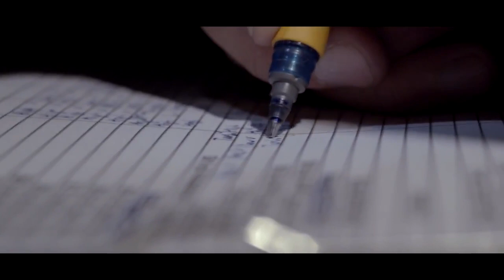Тематическая Фонарёвка: тесты налобных фонарей. Ноябрь 2014.